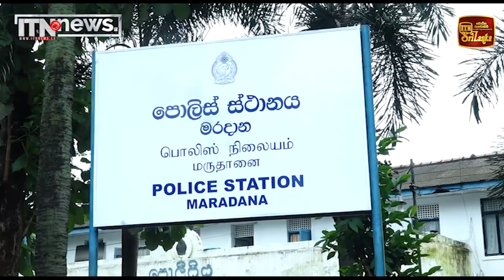දයාසිරිගෙන් මරදාන පොලිසියට පැමිණිල්ලක්